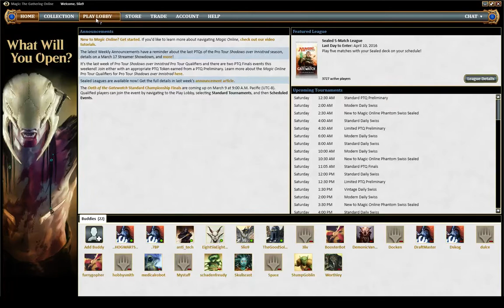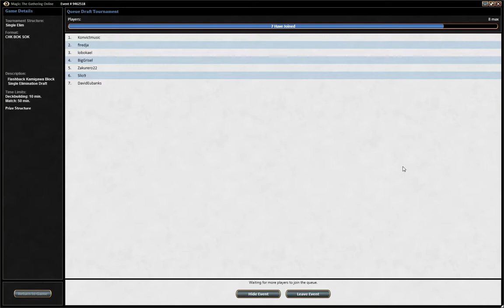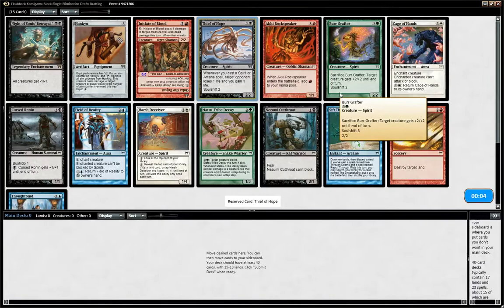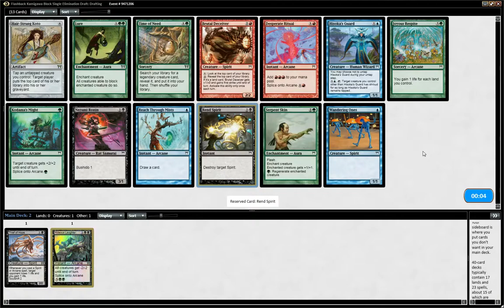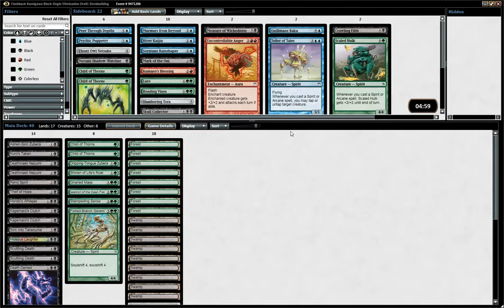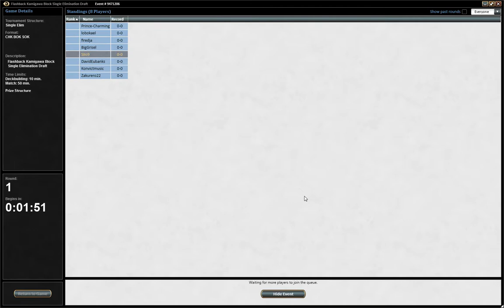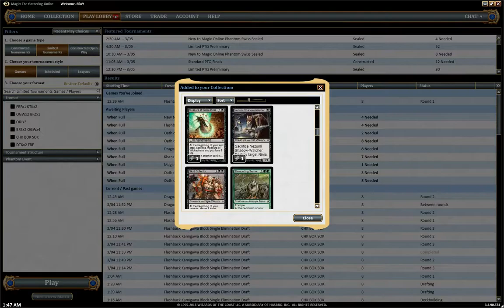[Archive Magic 225] Saviors of Kamigawa: 7 Cards In Hand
Special Guest Mike
Turns out that attempting to draft around a singleton Uncommon when it only appears in one pack may not have been the best plan, but it made for some exciting games.